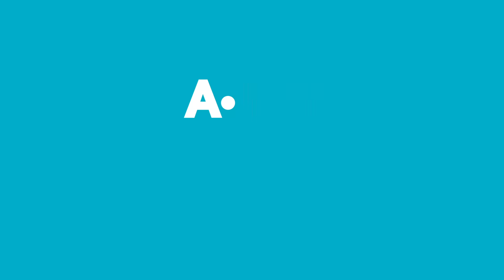Haftanın Yıldızları | 10 TL ve Üzeri | 6 - 12 Kasım